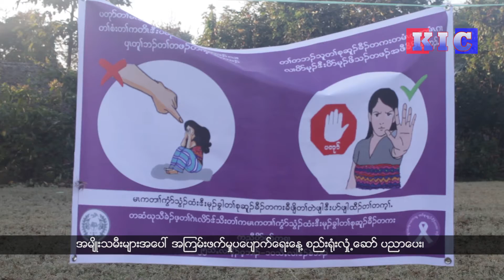The Karen News | Opening ceremony of 16 days of activism in Karen State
ကရင္အမ်ိဳးသမီးအစည္းအ႐ုံး-KWO ဖားအံခ႐ိုင္ကဦးေဆာင္ၿပီး
ႏိုဝင္ဘာလ ၂၅ ရက္ေန႔မွာ စတင္ခဲ့တဲ့ ႏိုင္ငံတကာ အမ်ိဳးသမီးမ်ားအေပၚ
အၾကမ္းဖက္မႈပေပ်ာက္ေရး (၁၆)ရက္တာ လႈပ္ရွားမႈကို
ကရင္ျပည္ ပိုင္က်ဳံၿမိဳ႕နယ္မွာ က်င္းပျပဳလုပ္ခဲ့ၾကပါတယ္။